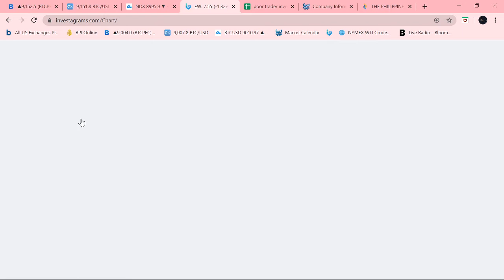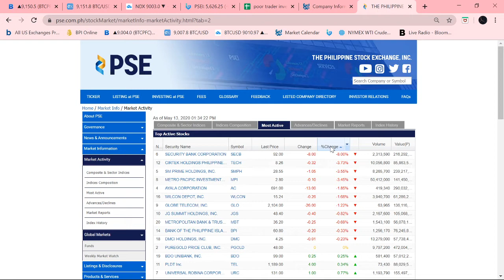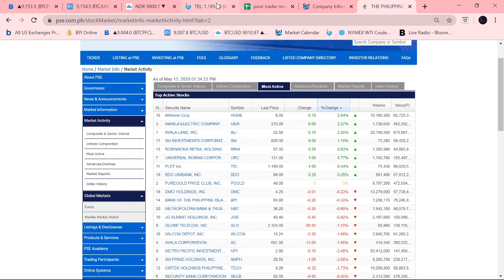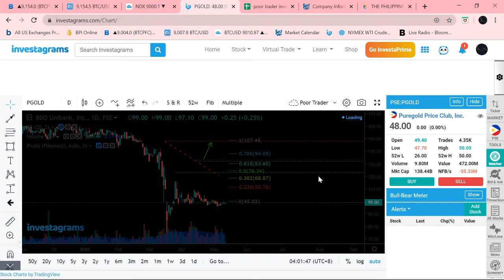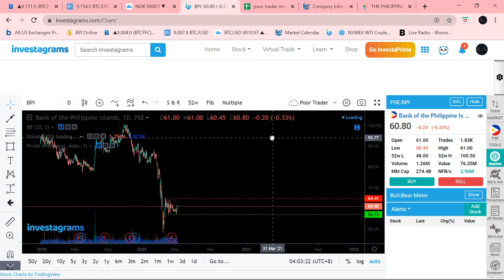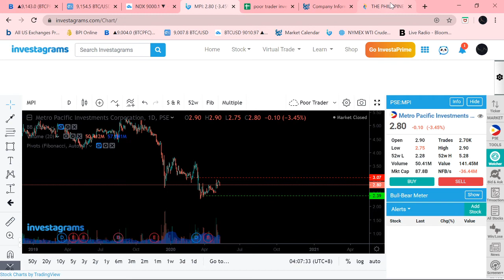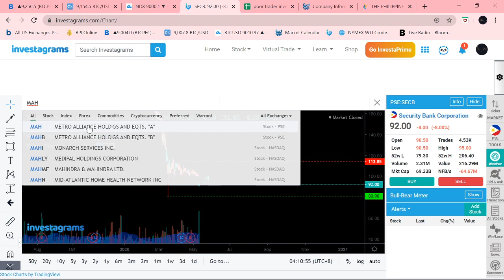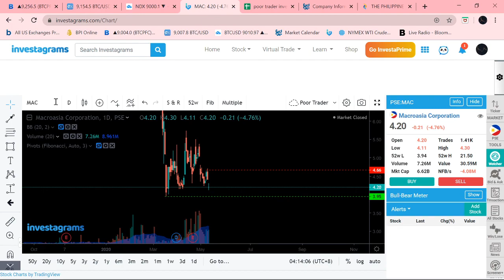Poor Trader's Philippine Stock Market Wrap + Technical Analysis - May 14, 2020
Sharing stock market wrap kahapon May 13 at possibleng maging sentiment ng market based on Dow Jones before market opening ngayong araw May 14. Nag-dagdag rin tayo ng Technical Analysis ng Most Active Stocks, selected Top Advancers at Top Decliners. At lastly MSCI update effective May 29, 2020.

Most active: SM, MER, TEL, URC, ALI, RRHI, BDO, HOME, PGOLD, DMC, MPI, BPI, MBT, WLCON, TECH, JGS, SMPH, SECB, AC, GLO
Top advancers by value: MAH, IDC
Top decliners by value: MAC, MWIDE

MSCI Rebalancing effective May 29, 2020
MSCI GLOBAL STANDARD INDEXES
ADD: PGOLD
DELETE: SECB

MSCI GLOBAL MICRO CAP INDEXES
Add: HOME, DMC, at SECB
Delete: EW, MAC, at MWIDE